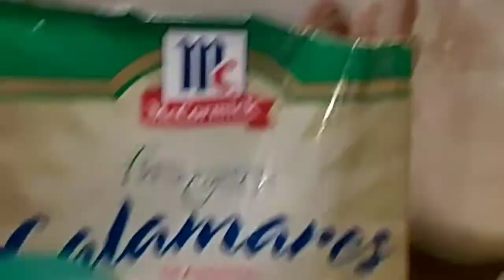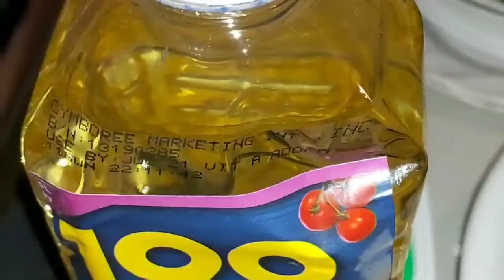Cooking and eating Shrimps with Spam